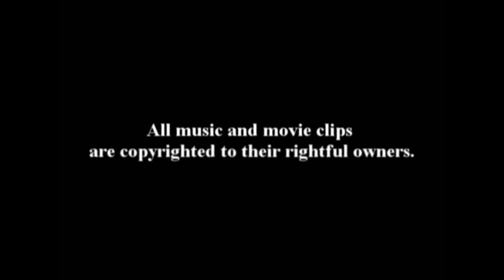I Won't Say I'm in Love - Misthalyn meets Disney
Misthalyn meets Disney

This is a video is the first of a series of videos I plan on doing.  It involves the characters of Misthalyn portrayed with songs from Disney movies. This video is a portrayal  about one of my favorite role-play couple, Mara and Cole. The song is very fitting for the beginning of their relationship. The relationship between Mara and Cole has been a dynamic one.

Clips are from Xena Warrior Princess
The song is I won't say I'm in love from the Disney movie Hercules.

Mara is represented by Adrienne Wilkinson
Cole is represented by Kevin Smith